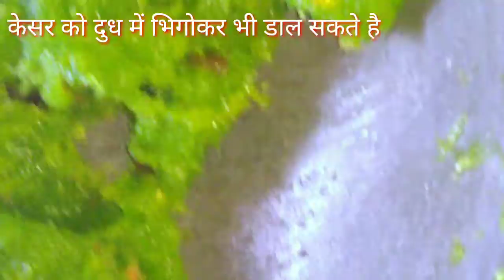बहुत ही सिंपल,पोस्टीक और टेस्टी लौकी की बर्फी।